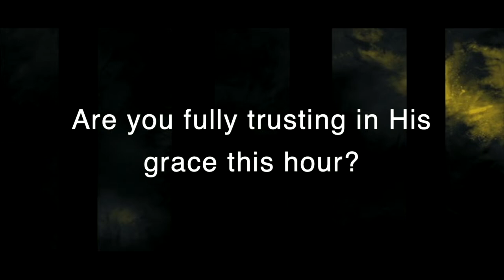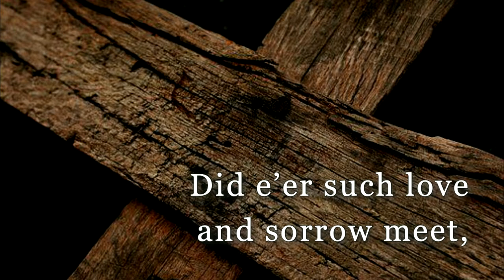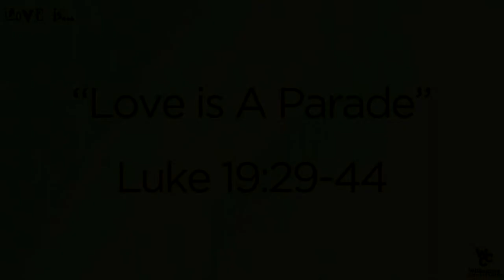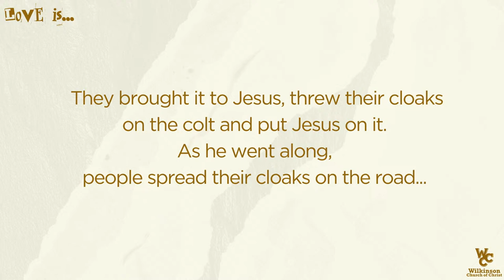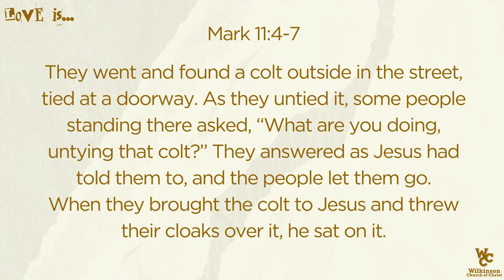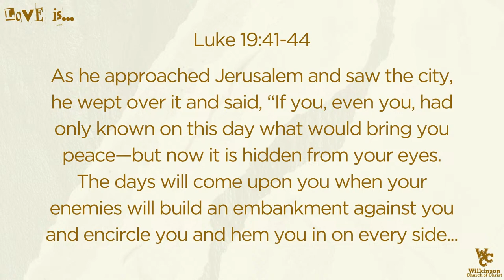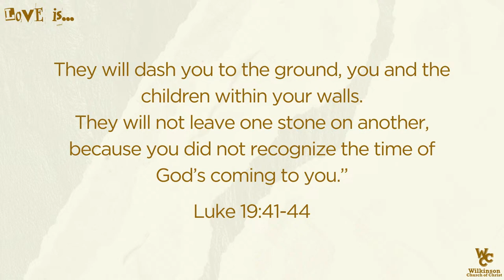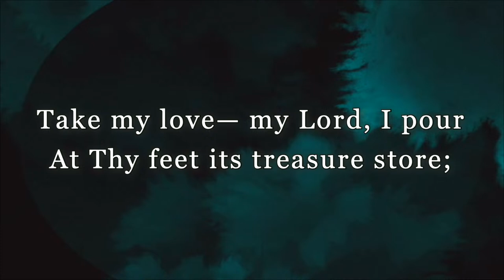"Love is a Parade" - 03/24/2024 - 1st Service